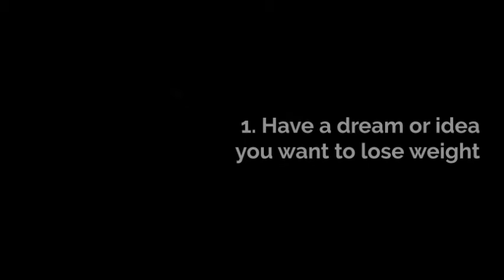Weight Loss Tip 64 - How to Lose Weight in 9 Steps